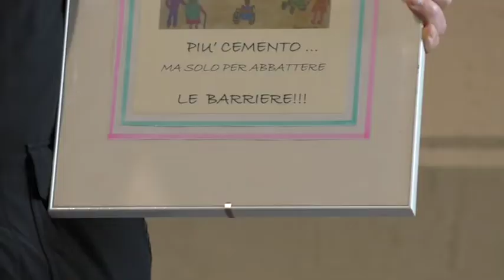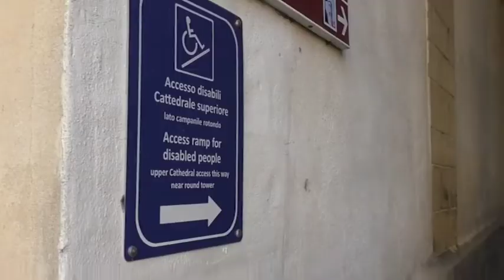UMBRIA OGGI - PEBA: LA REGIONE STANZIA 150MILA EURO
Piano per l’abbattimento delle barriere architettoniche: l’Umbria stanzia 150mila euro. Ne abbiamo parlato, in una puntata di Umbria Oggi, con Carlo Reali e Luca Panichi degli Amici in Carrozzina.